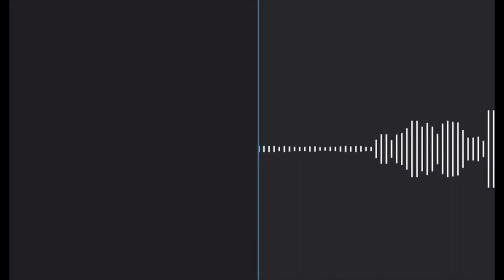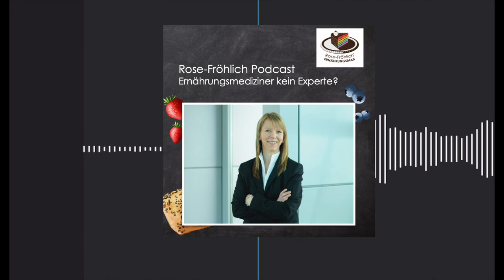❤️ Rose-Fröhlich Ernährungsmaß Podcast Ist der Ernährungsmediziner kein Experte ?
Ist der Ernährungsmediziner kein Experte für Ernährung?
Der Ernährungsmediziner macht 12,5 Tage eine Fortbildung und nennt sich dann Ernährungsmediziner!
Reicht Euch das für fundierte Ernährungstipps?

Ich finde da, geht noch was. Zudem sind die Experten*innen, die Diätassistentin*innen und die Ökotrophologie. Hier findet eine mehrjährige Ausbildung mit Praktikum an den Universitäten oder das Studium an einer Hochschule statt. Aber per se – ist nicht alles schlecht.